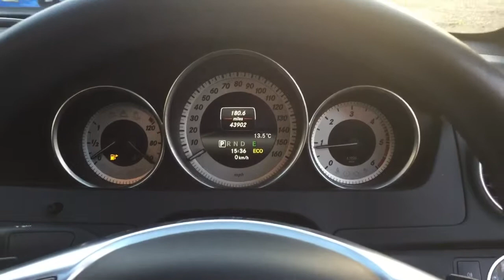Mercedes C250 cdi coupe AMG Sport premium plus auto for sale 2015 black